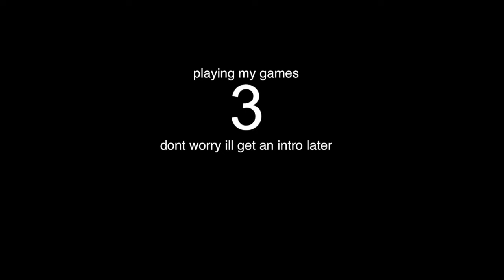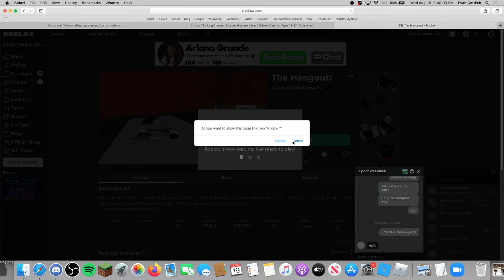Playing my names pt.3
Only a spoonful

The last video of this exciting series